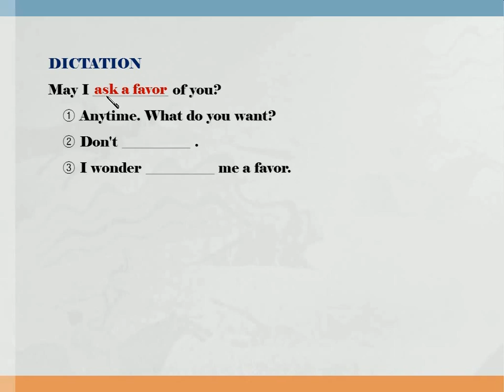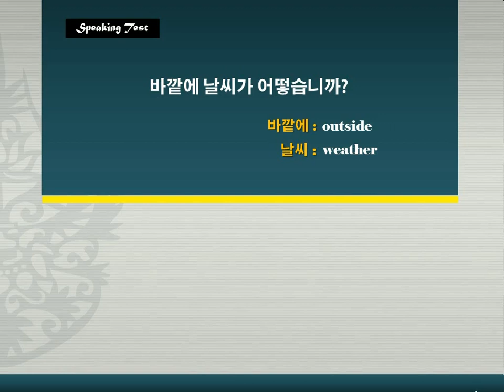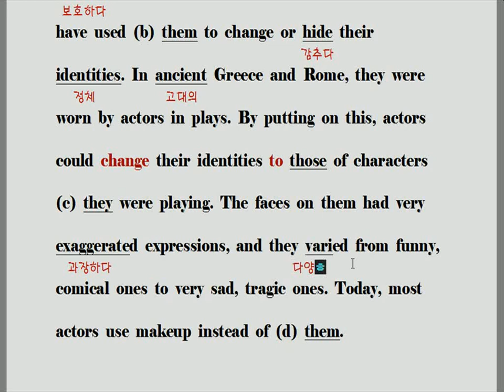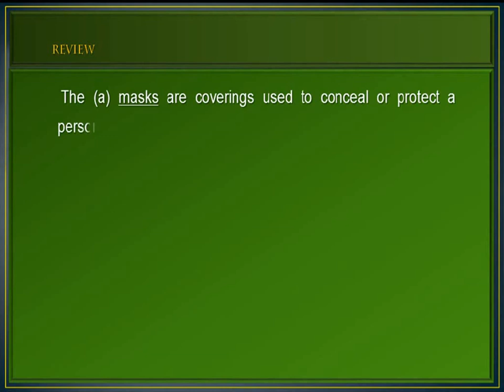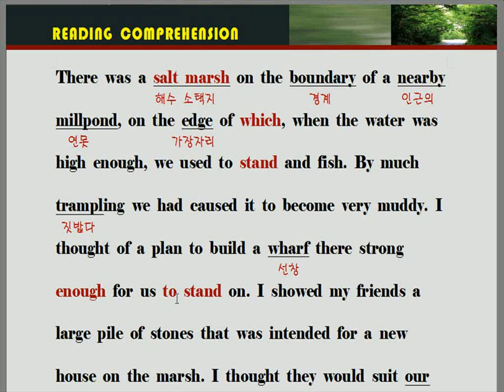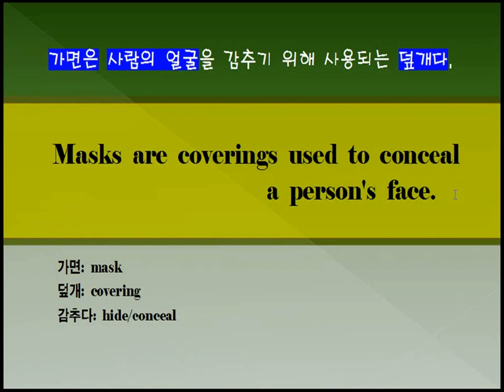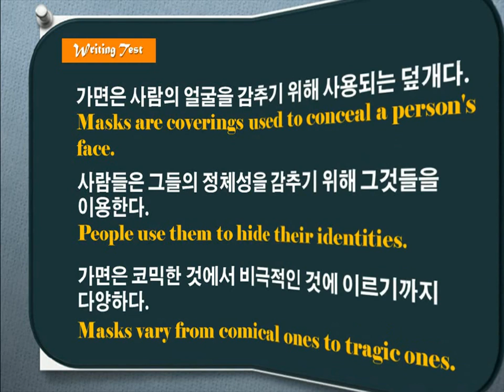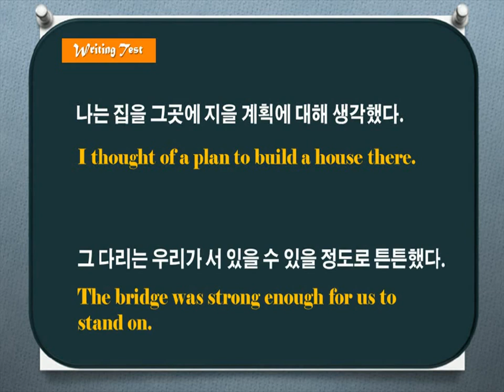[중2 영어 중등심화] Step-5 6차시